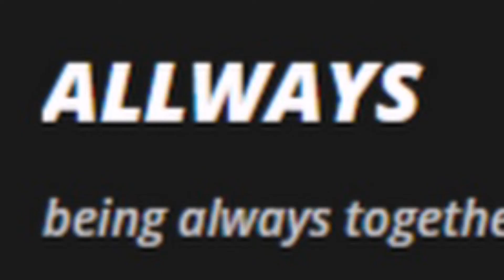IWFYLS - In Circles (I Am Waiting for You Last Summer) - (miniclip by Allwaysinone™)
In Circles
I Am Waiting for You Last Summer 🇷🇺